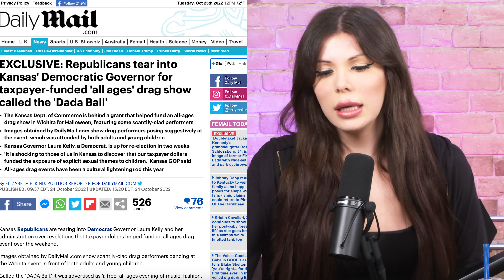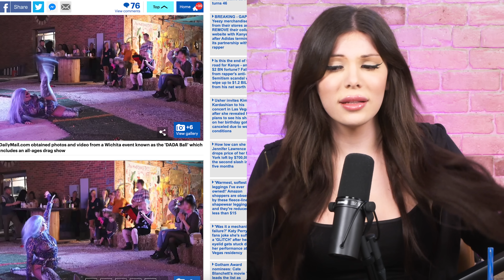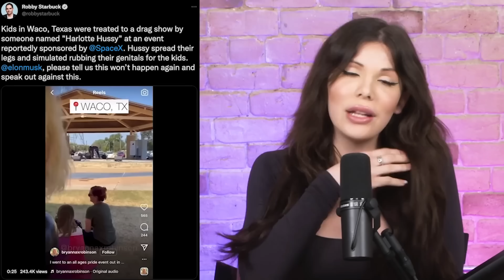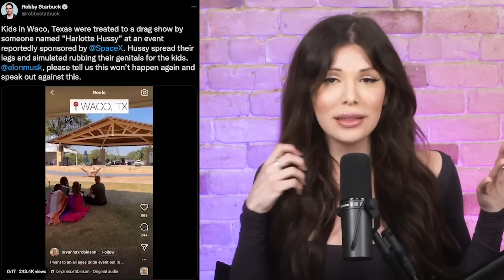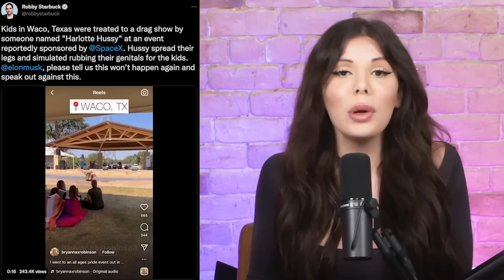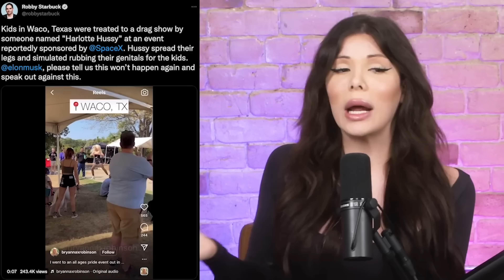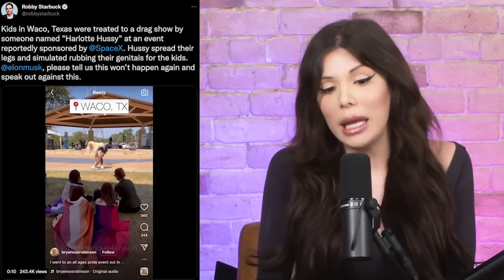"All-Ages" Drag Shows Are Out Of Control